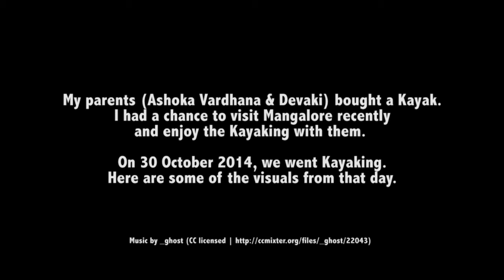Kayaking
Kayaking with parents in Mangalore.